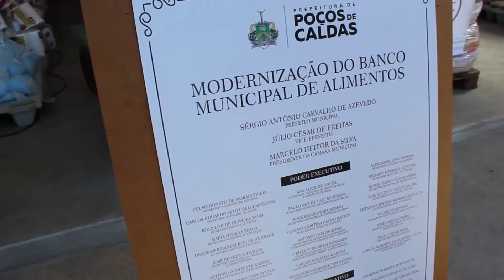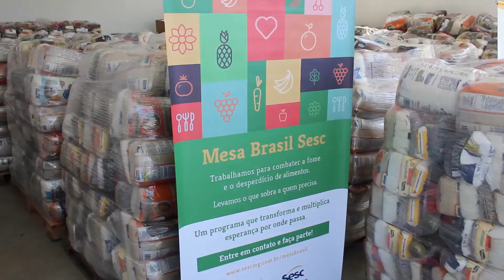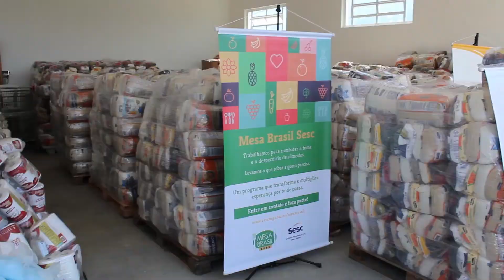BANCO DE ALIMENTOS PASSA POR AMPLIAÇÃO E MODERNIZAÇÃO EM POÇOS DE CALDAS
Foi realizada nesta quinta-feira (15), a solenidade de entrega da modernização e ampliação do Banco de Alimentos de Poços de Caldas. Com a modernização, o Banco conta agora com uma Câmara Fria de 15 metros quadrados; um novo caminhão refrigerado; novas rampas instaladas; palets e uniformes foram adquiridos e outros equipamentos para aprimoramento do serviço prestado no município.